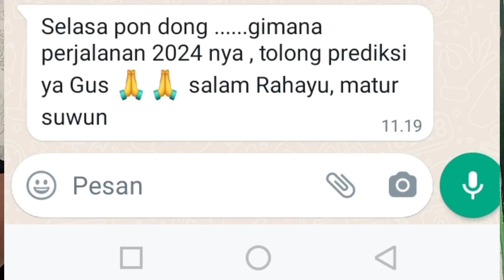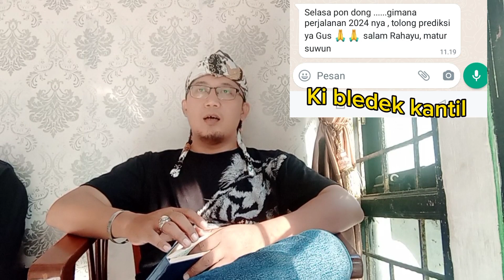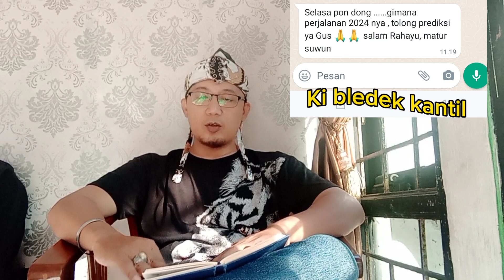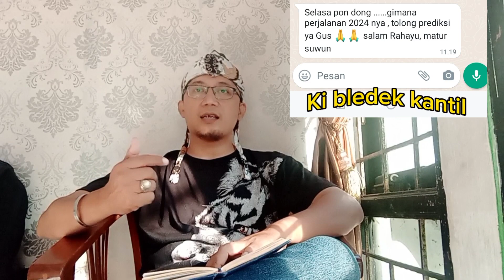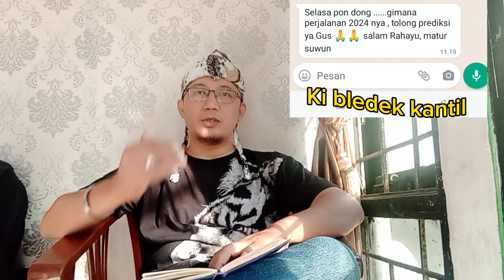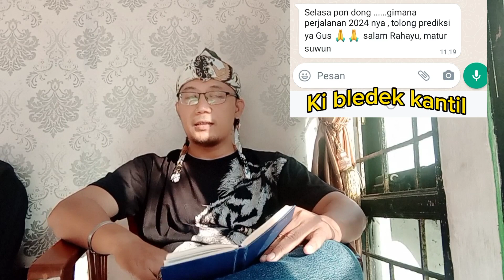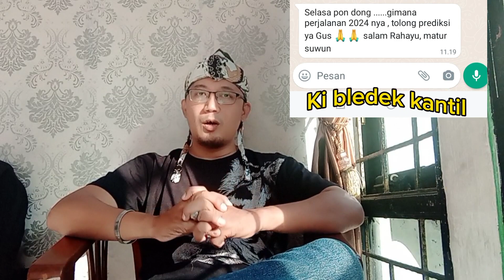SELASA PON DI TAHUN 2024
prediksi weton tahun 2024, perhitunga weton pasangan untuk memprediksi perjalanan pengantin, apakah banyak rintangan atau bayak berkah, sehingga bisa mempersiapkan diri dalak berumah tangga.
para leluhur telah memberikan ancer ancer atau rambu rambu yang dihasilkan dari ilmu titen, yaitu suatu ilmu yang mempelajari dan mengamati pergerakan alam semesta, baik kosmik besar maupun kecil